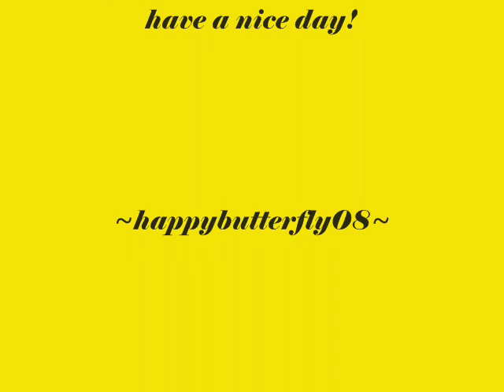Summer Lovin' Nails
2 cute colors to combine ~ super perfect for summer. *^^*